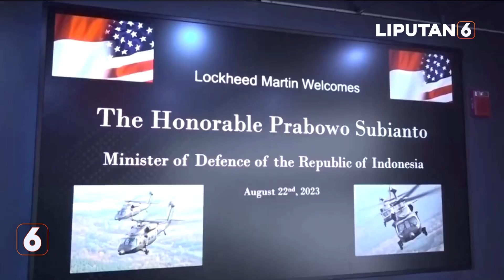Menhan Prabowo Subianto Perkuat TNI dengan 24 Pesawat Tempur F-15EX Baru dari AS | Liputan 6